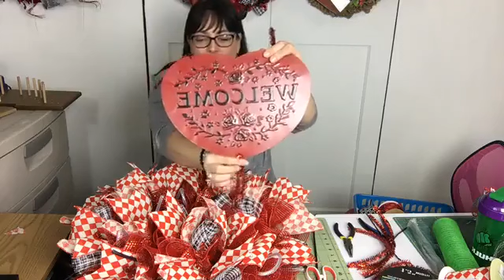Valentines Day Ruffle Wreath with 30" Ruffle Cuts (2018) Wreath Tutorial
Valentines Day Ruffle Wreath with 30" Ruffle Cuts (2018)
This video is a Facebook replay. In this video we show how to decorate an already made ruffle base with a Valentine's Day sign and ribbon, while we answer questions and chat with everyone.

Sign up for our email list to get tips, coupons and updates sent straight to your inbox!